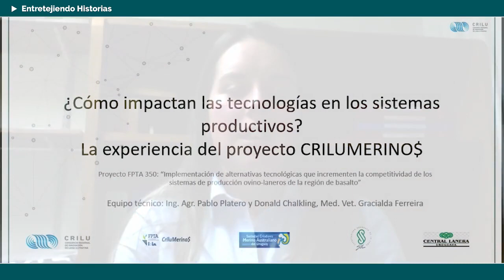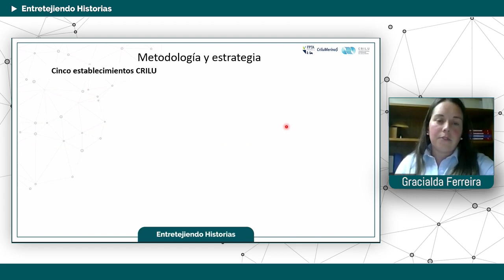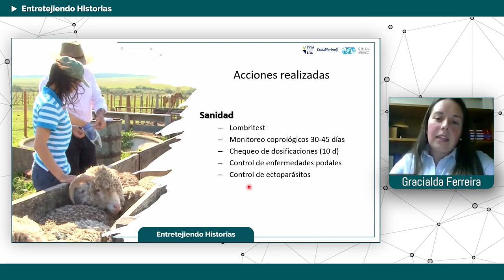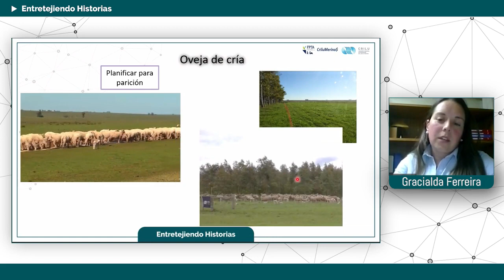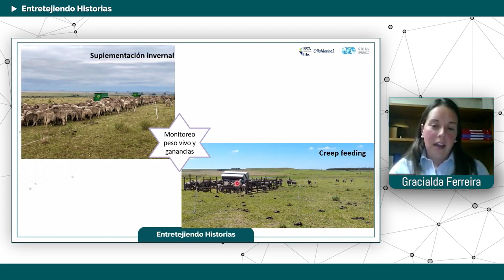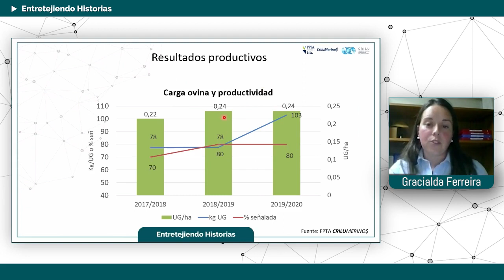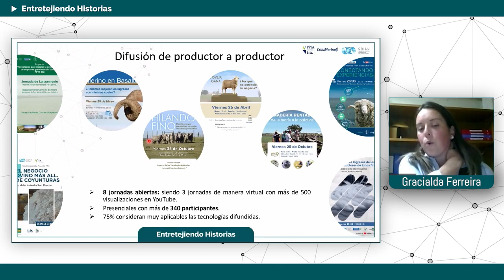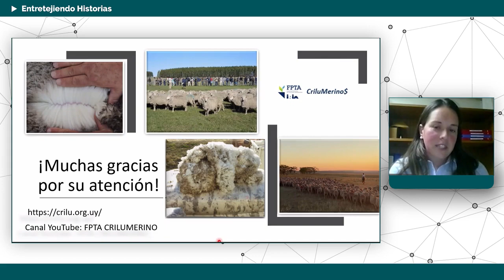Entretejiendo historias: 10 años del CRILU - Dra. Ferreira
¿Cómo impactan las tecnologías en los sistemas productivos? La experiencia del proyecto CRILUMERINO$ - Dra. Gracialda Ferreira.